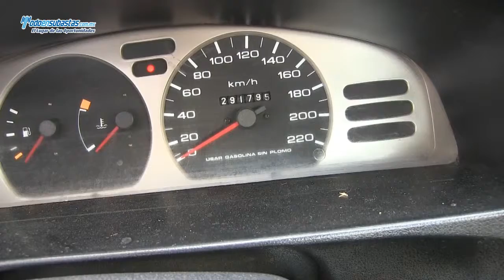Nissan / Tsuru GS I / 2010